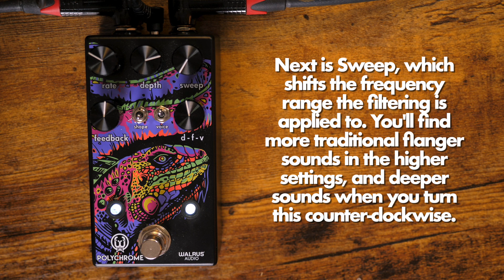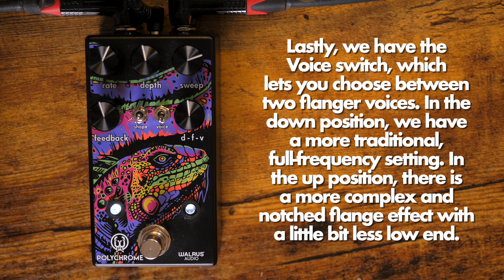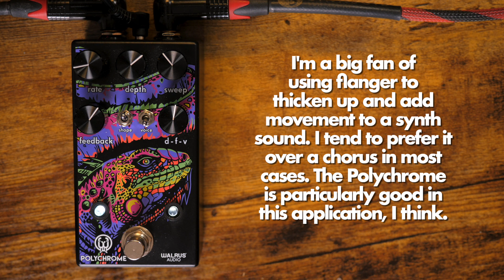Walrus Audio Polychrome Analog Flanger || Demo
GEAR:

               Musicvox Space Cadet
Amp: Fender Hot Rod Deluxe (w/ Two Notes Torpedo Captor load box)
Bass: 70s Hondo P Bass
Synth: Korg Minilogue
Other Pedals: 1981 Inventions DRV

0:00 - Intro Track
1:33 - Control Rundown
8:04 - With Overdrive
9:43 - With Synth